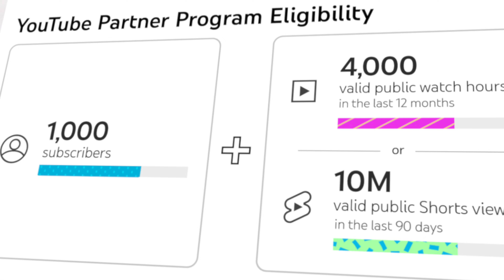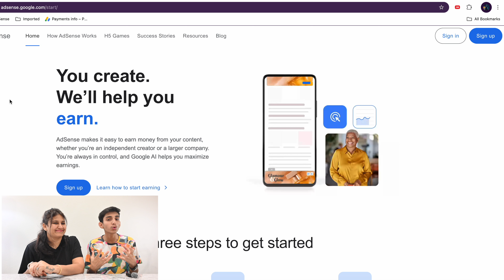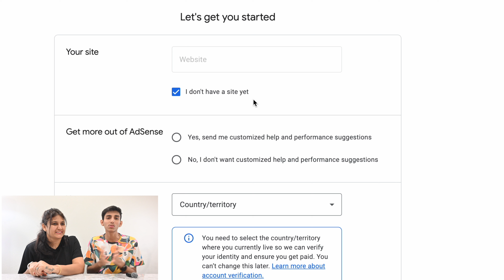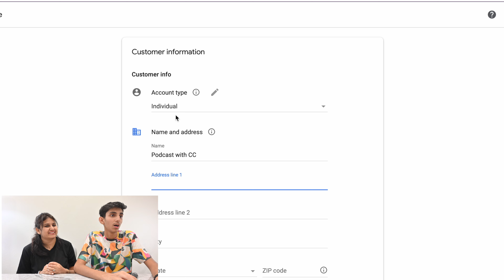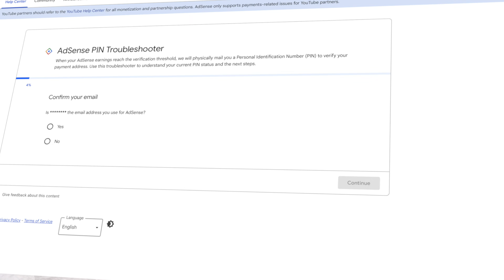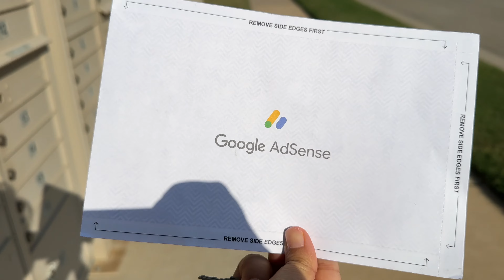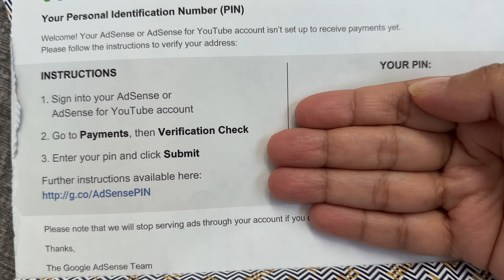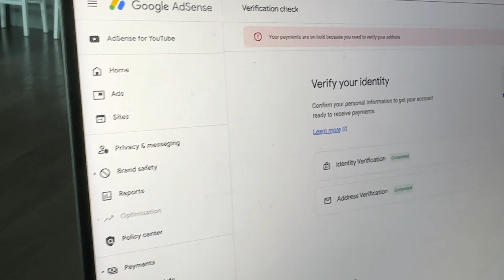YouTube Monetization in USA 🇺🇸 Google Ad Sense Set Up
Helloo,

Curious about YouTube monetization?

In this video, we share our personal experience on how to monetize your channel with Google AdSense! From setting up your account to meeting the requirements, we cover all the basics to help you start earning. Whether you're new to YouTube or looking to maximize your earnings, this guide is for you.

ABOUT US:

Hi there 👋 If you're new to my video's welcome to Desi in America. We are a family of three and we post about daily life in America and amazing information about Dubai. We have made some vlogs about celebrities that we met in Dubai !

🎥 GEAR

Desi in Dubai